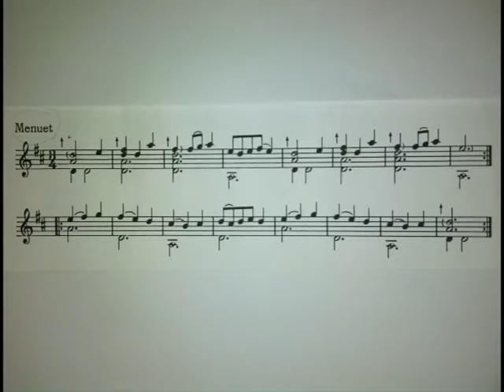Robert De Visée - Menuet (Suite D major)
Nice short prélude by Robert de Visée (ca. 1655 – 1732/1733),a lutenist, guitarist, theorbist and viol player at the court of the French kings Louis XIV and Louis XV, a singer and composer for lute, theorbo and guitar.
Guitar: Maya C121
Strings: Aquila Alabastro